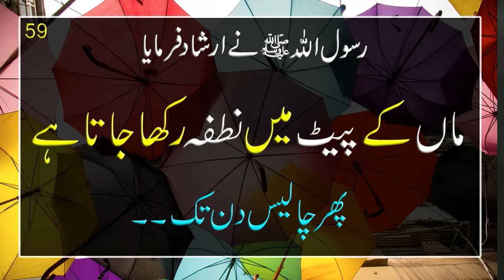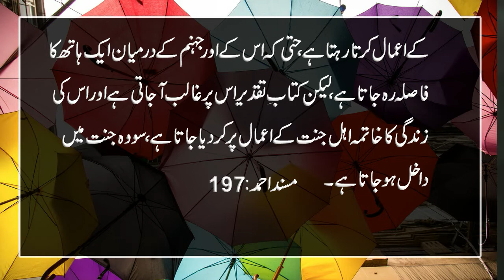Maa Ky Pet Mae Nutfa Rakha Jata Hae Hadees In Urdu Hindi Hadees Sharif Hadees Mubarak Hadees Nabvi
Agr Aap Bell Icon Daba Dain Gay to Aap ko New Video Ki Itla Mil Jaye Gi Jab b Video Upload Ho Gi.!